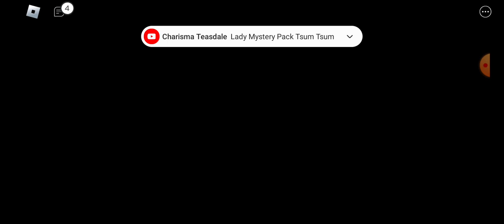scarey monster (roblox) first roblox video